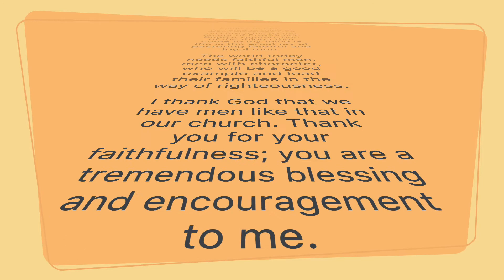HAPPY FATHER'S DAY PBC DADS!